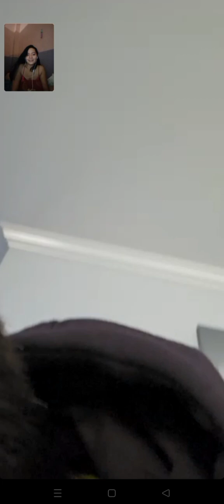talking American stranger/ public figure official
talking American stranger